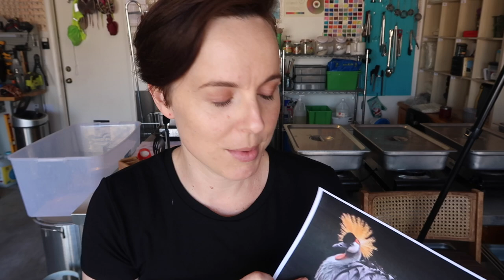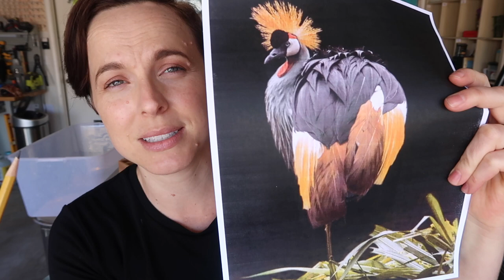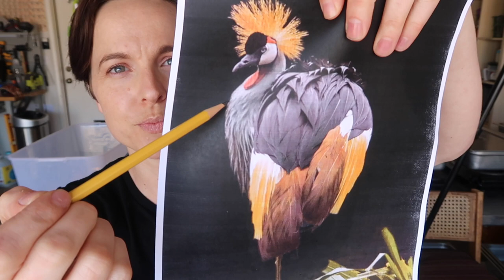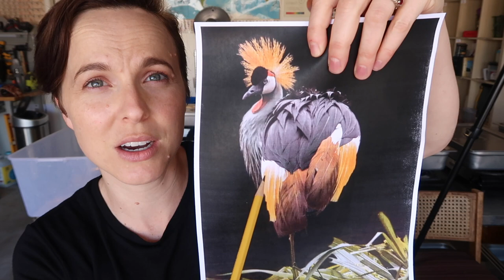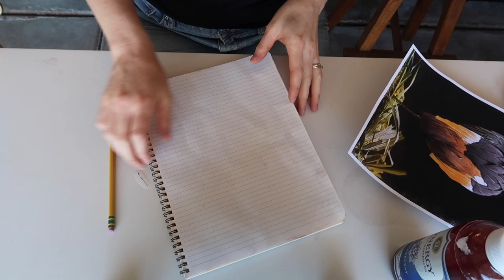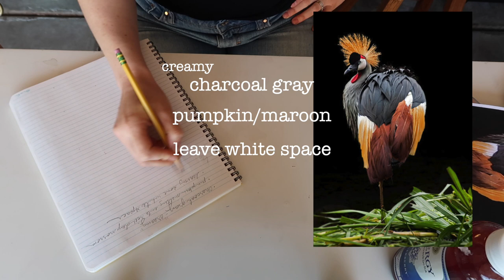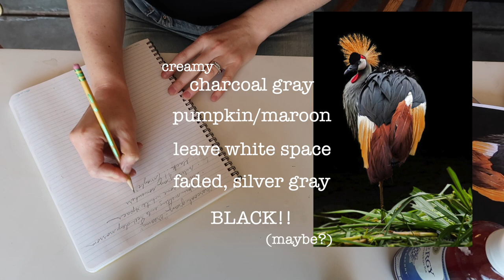The {Yarn Dyeing} Vlog-A Bird in the Hand Part 1 with Fiber for the People® (March, 2019)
Part 1 (Part 2 coming tomorrow...)

Join me for the next installment of this yarn dyeing series where I continue dyeing colorways for the Fiber for the People® yarn clubs.  This time, I am sharing my process for developing a colorway for the "Bird in the Hand" Sock Set Club.  This club's colorways are all inspired by the beautiful colors of birds.  Today we're pulling inspiration from the Crested Crane, the national bird of Uganda.  (This club is now closed, however if you're interested in taking part in a Fiber for the People® yarn club, keep posted over on Instagram, as well as through the newsletter in the online shop (link below).  The next club launches in June.

Rite in the Rain notebook

//PLEASE NOTE:  I am glad to share my creative process with you here, but please know that any colorways created by me for the purpose of selling under my brand, Fiber for the People® (such as the one featured in this series) are protected under copyright common law and cannot be recreated by any other individual for the purpose of reselling.  Thank you for your understanding.

**Please remember to give the video a "thumbs up" if you enjoy it. It helps the channel to grow and spreads the word.

Ravelry: @woolneedleshands